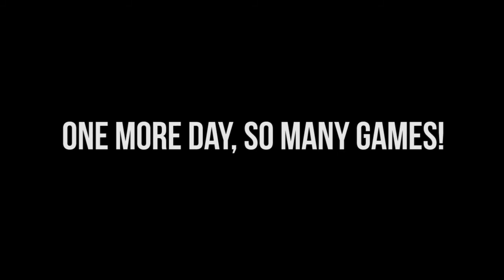Eurogamer Expo Day 3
It's day 3! With more games, more interviews and more banter. Only one more day to go :(